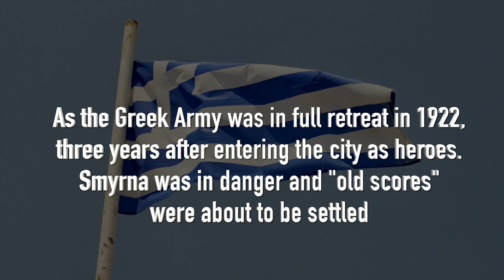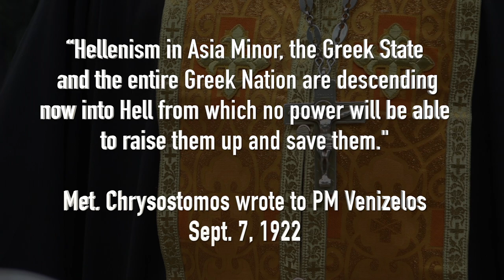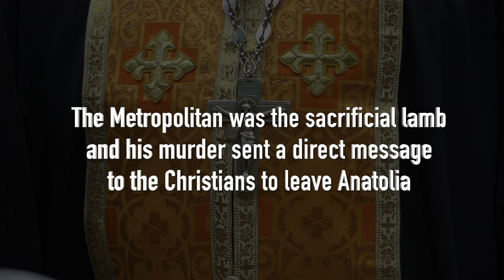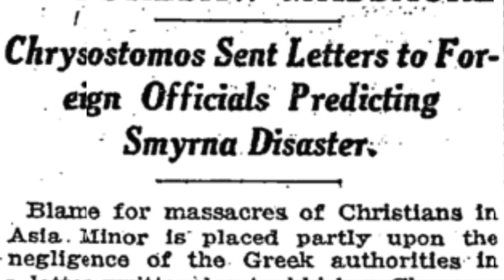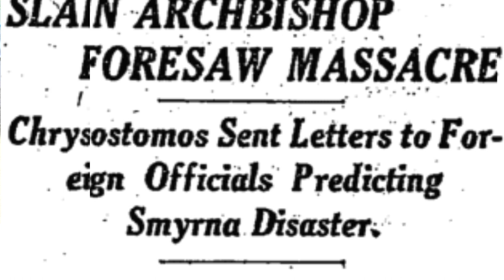Chapter 3: The Metropolitan Chrysostomos was sacrificed by the Turkish mob in Smyrna in 1922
As the Turks pushed towards Smyrna, residents poured in from the countryside and gathered at Smyrna's Quay, hoping to book passage among one of the international ships. But these military ships, 21 in all, had direct orders not to get involved in the battle between the Greeks and the Turks. They were there to protect their country's own citizens and material interests.

Metropolitan Chrysostomos had assured his followers that Smyrna would be spared the wrath of the Turks, but he realized that was a promise that he couldn't keep. Desperate to save his people, Chrysostomos accepted a meeting with his nemesis, Turkish Commander General in Smyrna, Noureddin Pasha. Pasha felt he was slighted before by the Metropolitan and was tired of the religious leader's pro-Hellenic sermons...it was time for revenge...

If the Turks could do that to the Metropolitan, there would no be no quarter given to regular civilians.

Humanity was on fire...from the ashes of despair rose heroes, like American Consul General George Horton and Lieutenant Commander Halsey Powell, who defied United States Admiral Mark Bristol’s orders to remain neutral and not allow any refugees aboard ship.

Chrysostomos, according to French soldiers who witnessed the lynching, but were under strict orders from their commanding officer not to intervene:

“The mob took possession of Metropolitan Chrysostom and carried him away… a little further on, in front of an Italian hairdresser named Ismail … they stopped and the Metropolitan was slipped into a white hairdresser’s overall. They began to beat him with their fists and sticks and to spit on his face. They riddled him with stabs. They tore his beard off, they gouged his eyes out, they cut off his nose and ears.”

**Copyright: Mike Damergis, for all the interviews conducted in the piece.